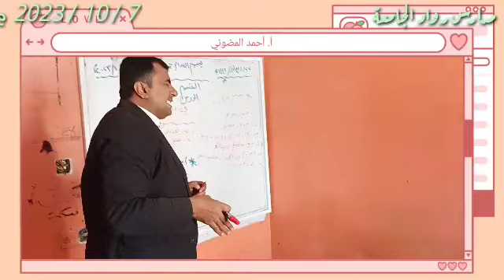حصة نموذجية || الوجود اليهودي في الجزيرة العربية وكشف القرآن لهم || أ . أحمد المضوني